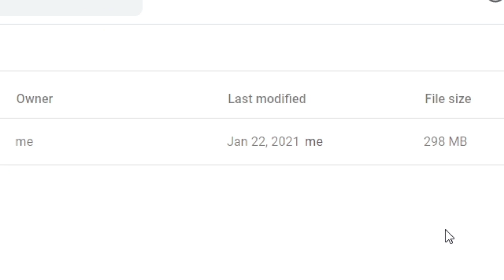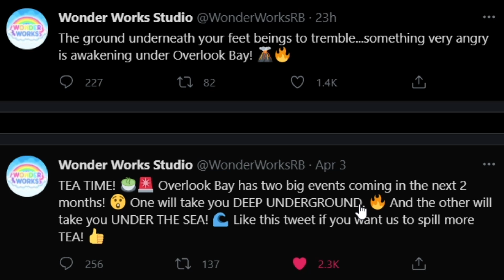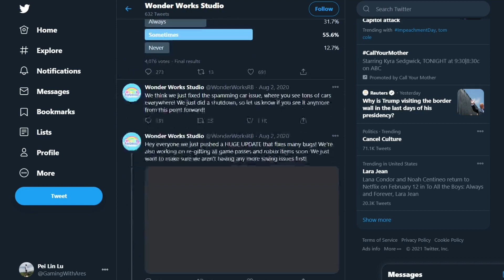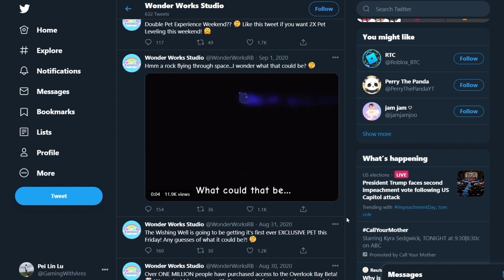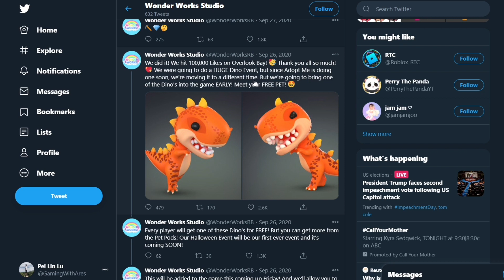What Happened To Overlook Bay's Fossil Update?! Uncovering The Truth & Official Release Date?!⛏️🦴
Overlook Bay's Fossil Update was supposed to be coming back in the summer when they had the Fossil Excavation event, and the ticket says you can use it in a few weeks, but it never happened! In today's video I'm going to uncover the truth to see if it's actually cancelled and finding an official release date!! Keep in mind this video was made back in January of 2021!!

Hey! Hope you're having a nice day! Are you enjoying my content?